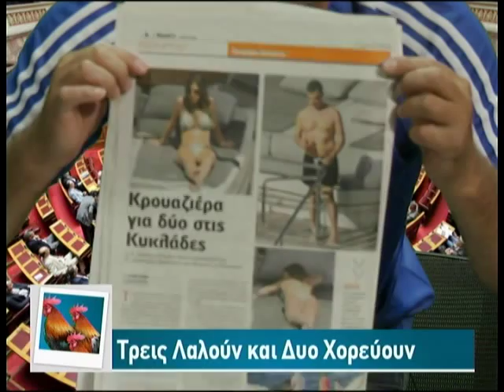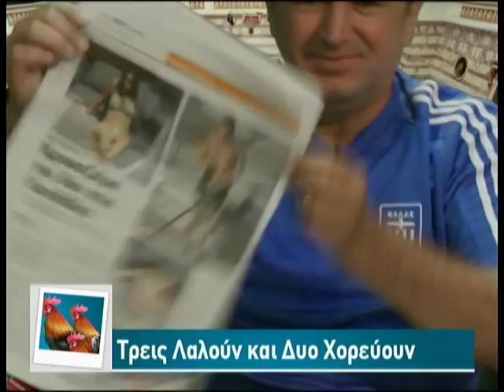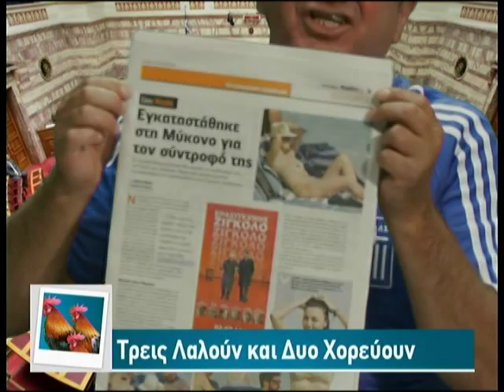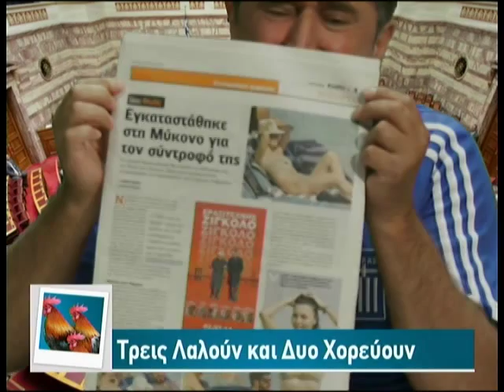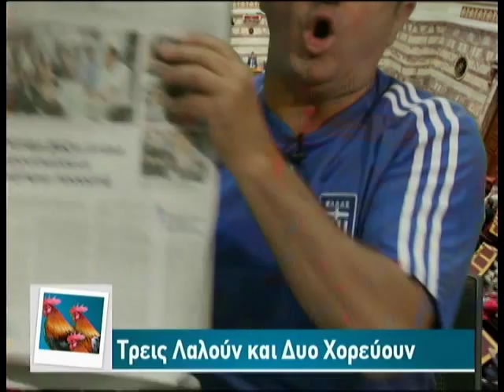30.06.2014 «Τρείς λαλούν & δυό χορεύουν» με τον Λάμπρο Παναγιώτου στη Zougla Tv